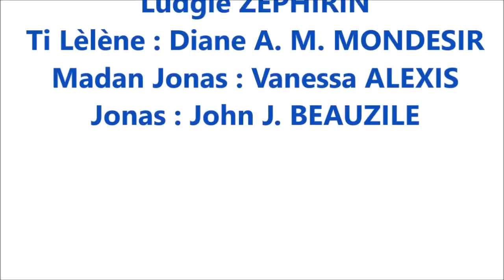ALKOL LA RO NAN TÈT MADAN PHILOGÈNE GADE SAL FÈ!